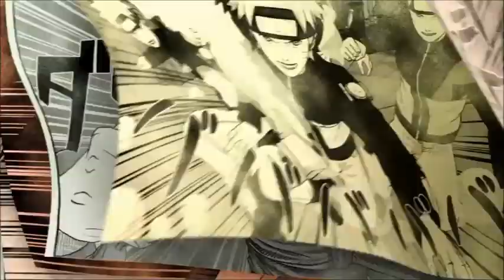J-Stars Victory Vs - Replay 4 - Clash with Phii Long 5/5/14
Another Match in J-Stars as me and Phii-Long use Medaka to play at the fullest.:) We can different characters too.